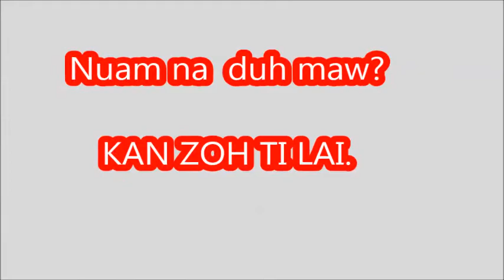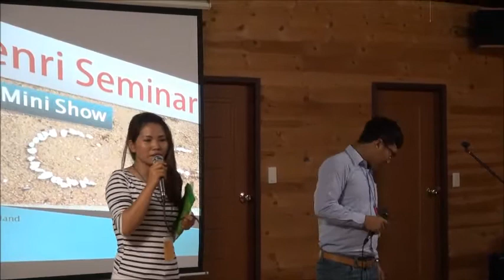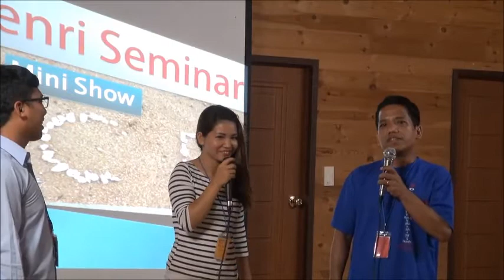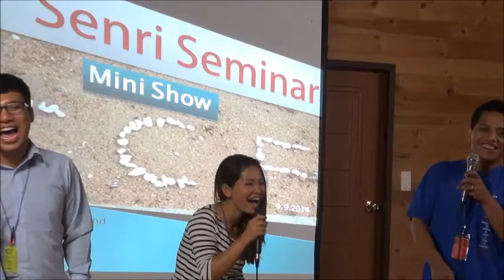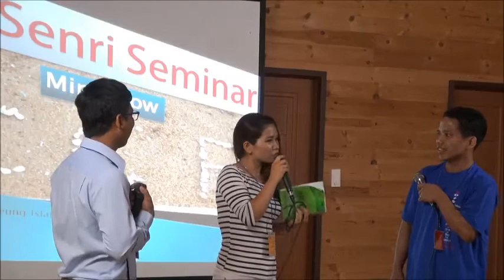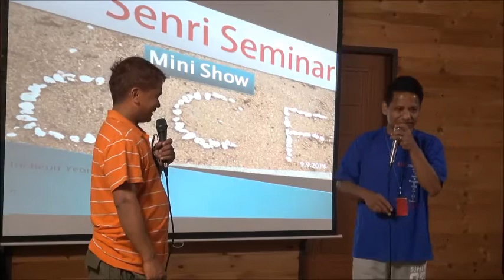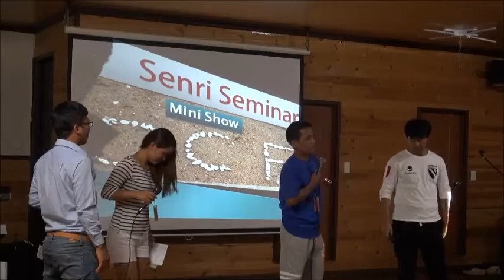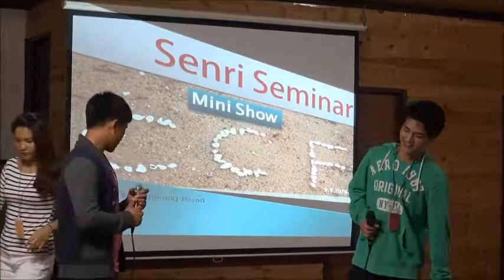KAN I NUAM HNA LAI